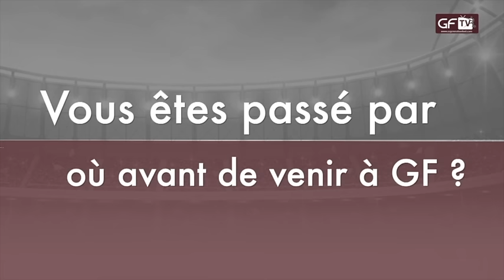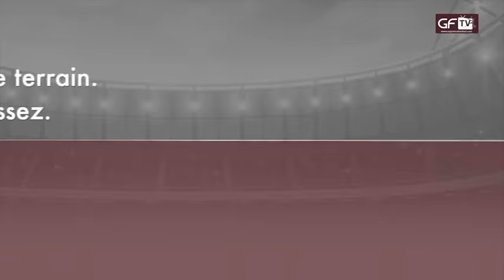ENTRETIEN AVEC LAMINE CAMARA INTERNATIONAL SENEGALAIS JOUEUR R DE GENERATION FOOT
ENTRETIEN AVEC LAMINE CAMARA INTERNATIONAL SENEGALAIS JOUER DE GENERATION FOOT